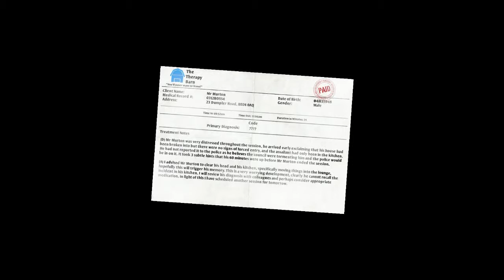Unser Freund das Sofa - I am Bread #2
Du bist ein Brot mit der Mission "Lass dich toasten!"
Doch das ist gar nicht sooo einfach wie es sich zu Anfang anhört, denn auf diesem Weg hausen einige Hindernisse.
Und auch als Brot bewegt es sich nicht so leicht.

Dir gefällt das Spiel?  Dann unterstütze die Macher und hol es